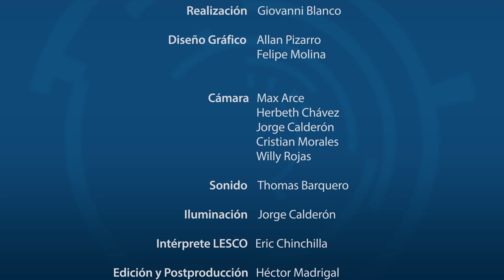MEJORAMIENTO GENETICO DE LA PAPA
El Dr. Arturo Brenes del Centro de Investigaciones Agronómicas, comparte sus resultados de investigación sobre el mejoramiento genético de la papa.